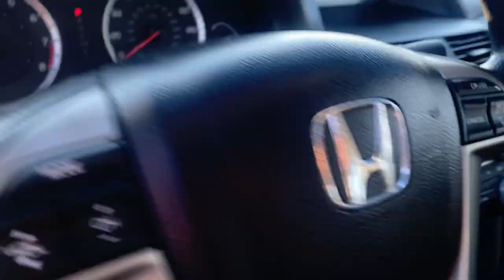2008 Honda Accord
Our 2008 Honda Accord comes with a recent state safety inspection and our Signature Limited Life of Loan Limited Warranty!
This Edition has the following features:
-Cruise Control
-Stereo Control on Steering Wheel
-Owners Manual
-Auxiliary
-Sunroof
-Multi Adjustable Power Seats
-Power Windows, Locks & Mirrors
-6 Disc CD Changer & AM/FM Stereo

NO CREDIT CHECK! We guarantee approval for in-house financing with:
1. Identification
2. $1350 Down Payment
3. Proof of Address & Income

Find your perfect Used Car in Fredericksburg, Stafford, Richmond, Fairfax, Woodbridge and Virginia

Airport Auto Sales – Used Cars for Sale, VA. We are a business that has provided over 8000 vehicles to the local community! Over the past 24 years, we have invested in our staff, our vehicles and our dealership so that we may now offer you the BEST buy here, pay here experience possible!